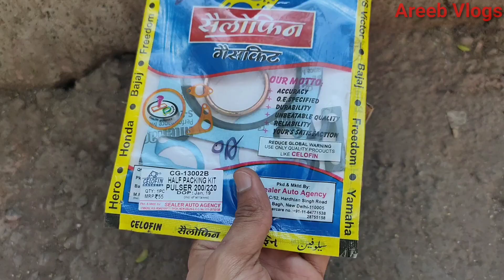Pulsar 220F Block Piston & gear Shifter Changing.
Hi friends,

Hope karta hu aap sab thik hoge, aaj ki video meri Pulsar 220f ka jo block piston ka maine kaam karvaya hai uske uppar hai, hope karta video pasand aaegi.